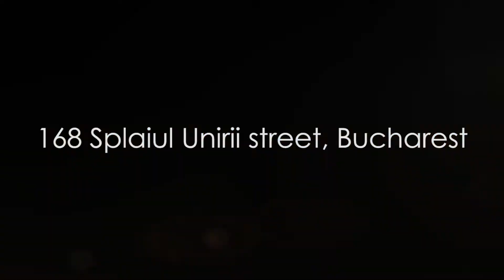Maxim Belciug & Gabriel Balasa | a kind of teaser (2)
Live at Alouette, 168 Splaiul Unirii street, Bucharest.
A new "invention". The teaser was made a few days after :) the concert.

Instrument by Amalio Burguet

A contribution to this ephemeral {ars longa, vita brevis} but beautiful devotion would be appreciated.